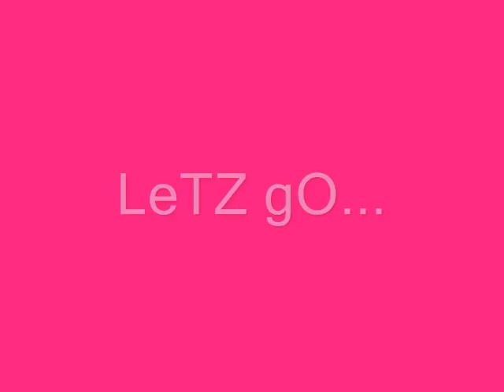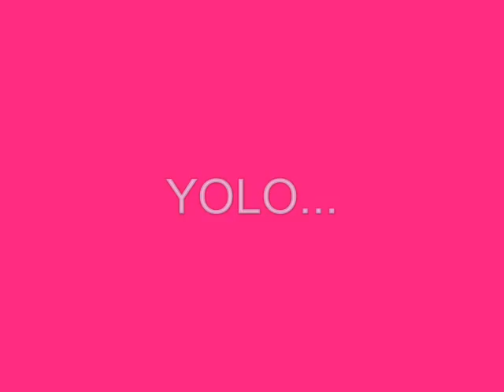crazzey inc dougie 2 the motto.wmv